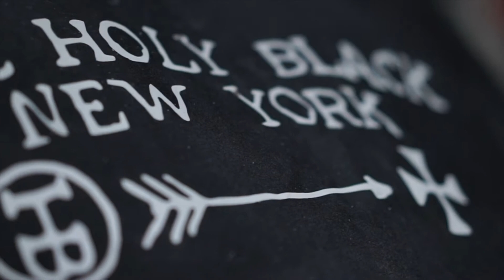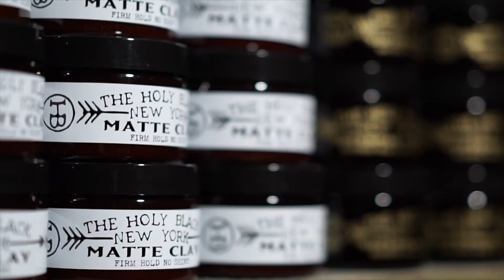Holy Black Ambassador Spotlight: Barber Kevin Mclary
Holy Black Ambassador Spotlight
Get to know Barber Kevin Mclary